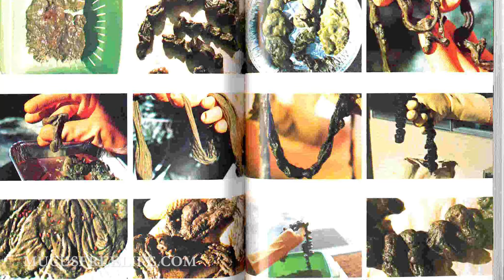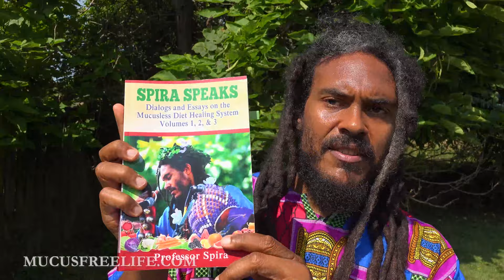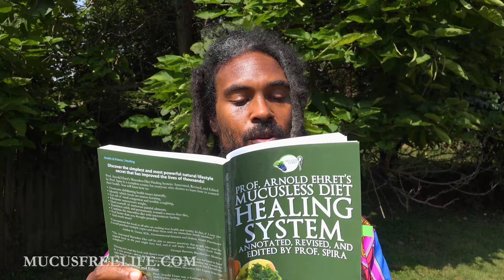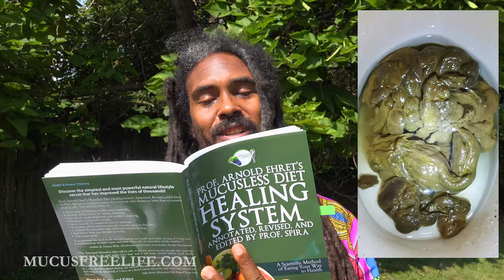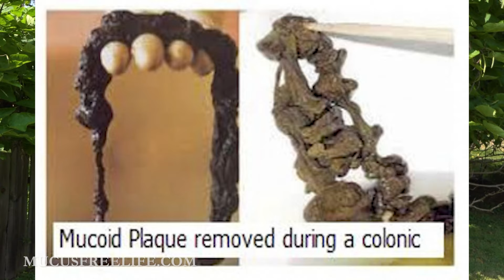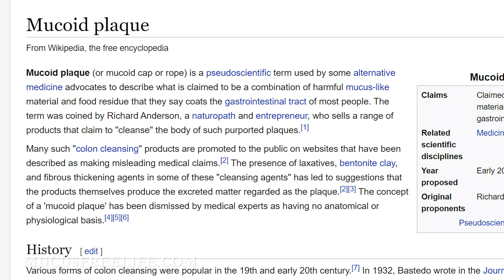IS MUCOID PLAQUE REAL?🤔 - STUNNING NEW STORY AND EVIDENCE ⚠️ STRONG IMAGES⚠️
Is mucoid plaque a real thing? Does mucoid plaque really exist? What's mucoid plaque? Where does mucoid plaque come from? Can mucoid plaque cause constipation? Does mucoid plaque smell? Stunning new story and evidence revealed in this video!